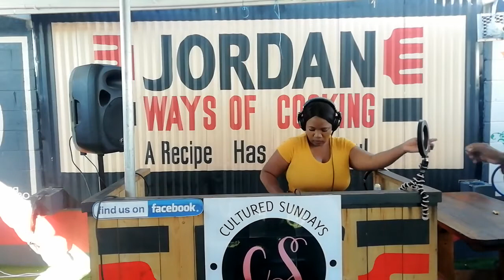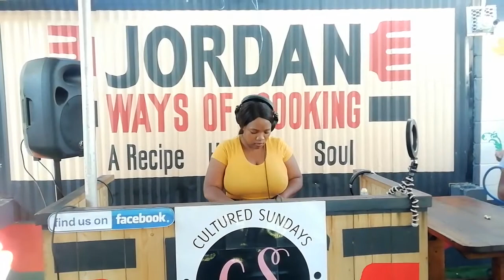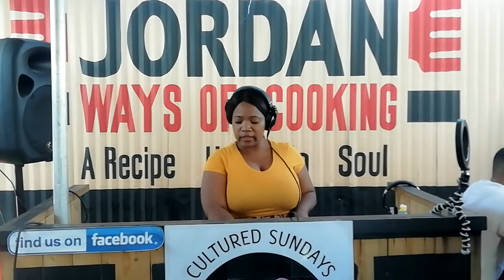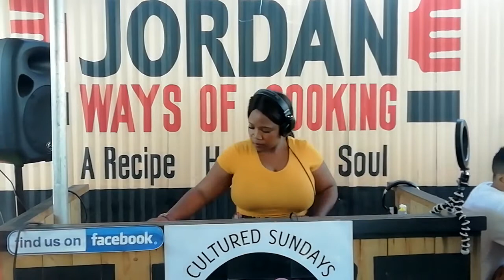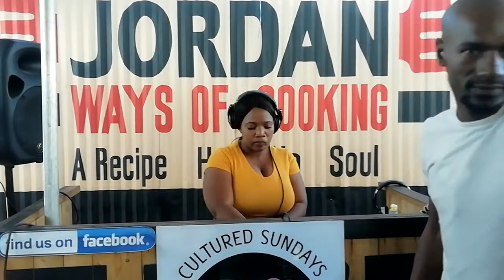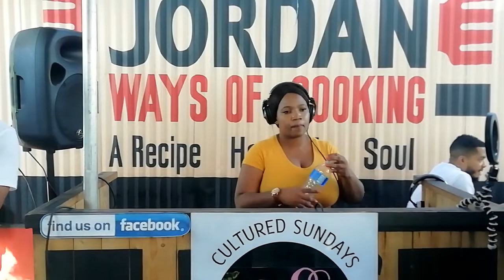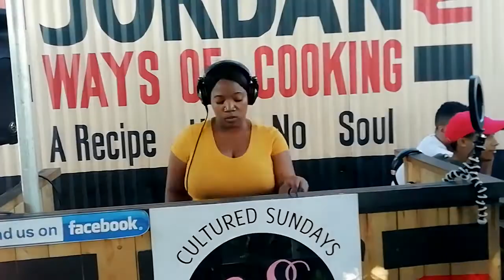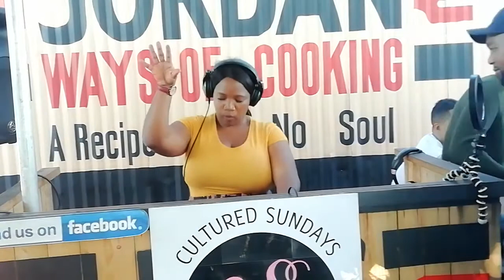Lady Zee with Cultured Sundays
@Ladyzee Rsa